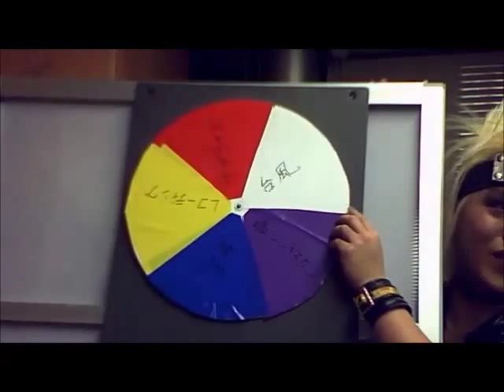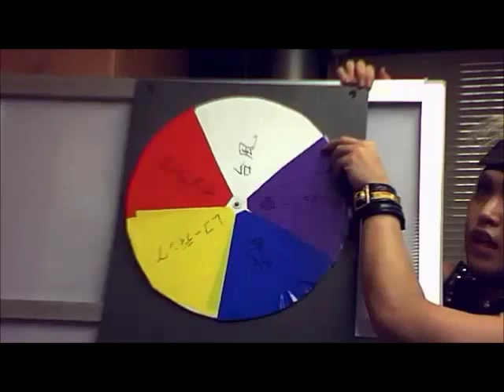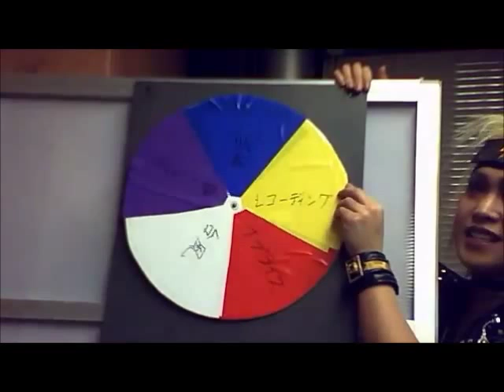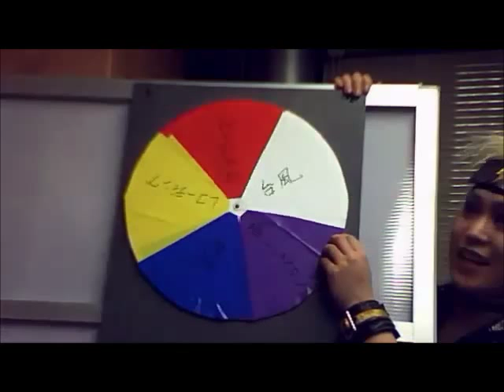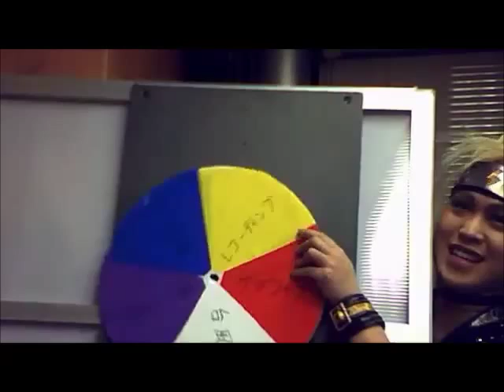NINJAMAN_第８回ニコニコ生放送を公開！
現代に蘇りし忍者の末裔NINJAMAN JAPANがお送りするニコニコ生放送！ 何が飛び出すかわからないサプライズな内容に、乞うご期待!?

12/12（金）に放送したアーカイブです。

▽ＮＩＮＪＡＭＡＮ　ＪＡＰＡＮ / オフィシャルファンクラブへの入会はこちら